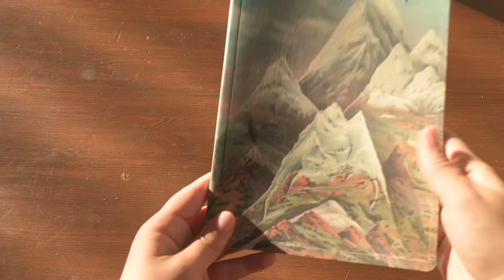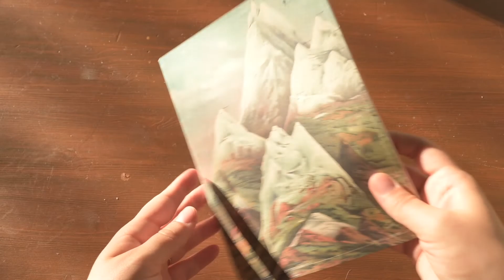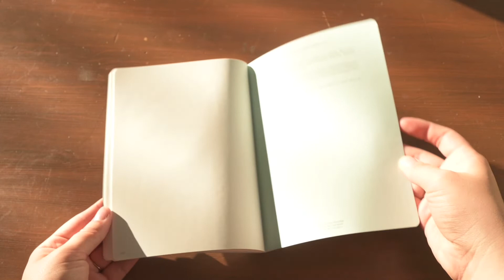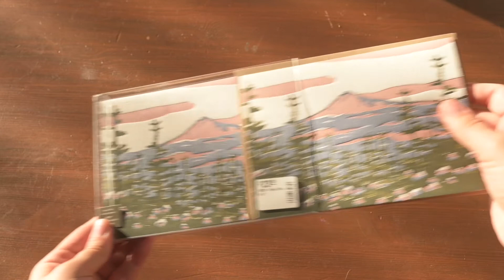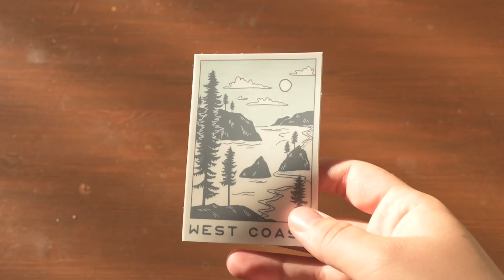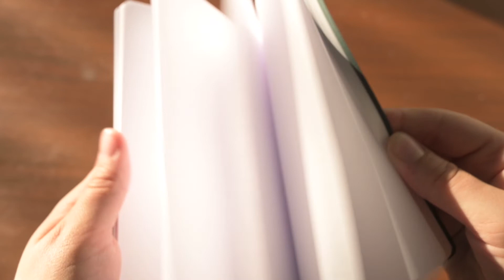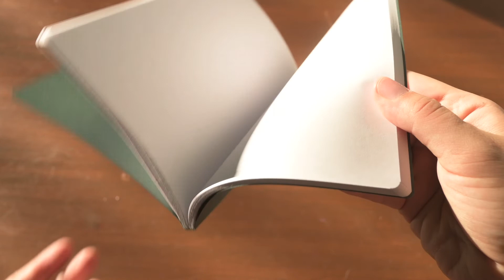A Very Bookish Cottagecore Birthday Haul || Cozy Gift Ideas for A Friend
Hello there,

My name is Meg, and I love everything cottagecore, peaceful, and bookish. I love nothing more than grabbing a cup of tea and reading under a warm blanket or going for quiet walks in the woods.

Here is my print shop where I sell prints of my film & digital nature photos 🍄🏔️🍂

MB01JCATSGT5ZHP